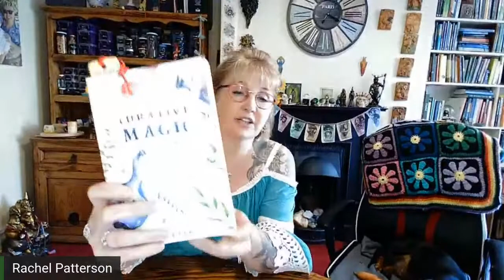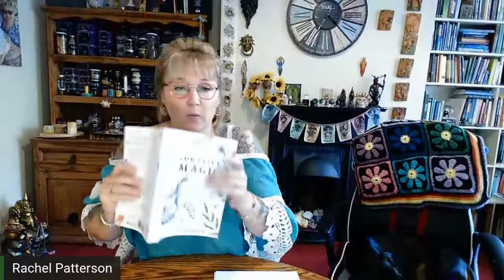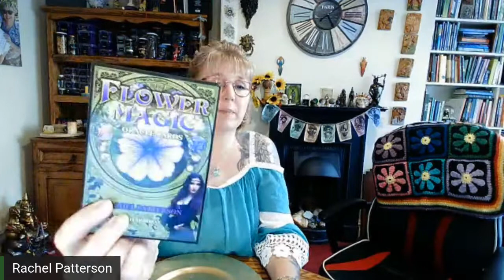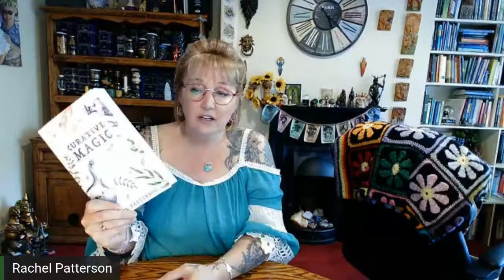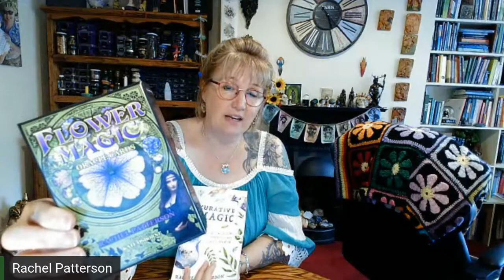Curative Magic Talk & Q/A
Recording of a live talk/Q&A given by Witch and author, Rachel Patterson focused on Curative Magic